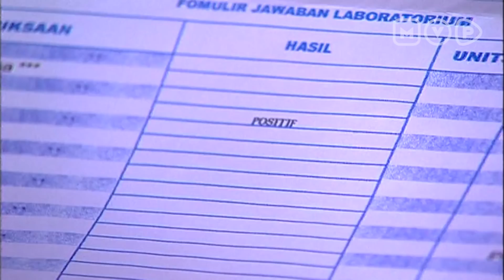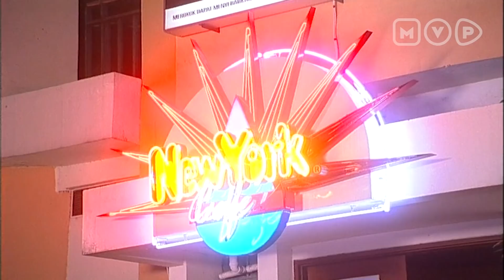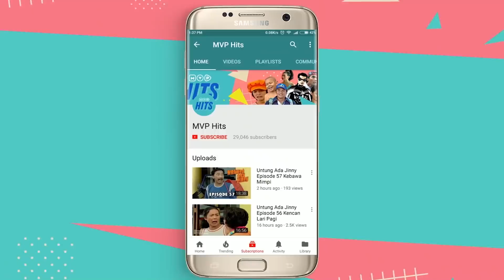Ingin Minta Pertanggung Jawaban Tapi Kevin Malah Menghilang | Gengsi Gede Gedean Episode 33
Sherly datang ke kamar Kevin untuk menyadap handphonenya Kevin yang menyebabkan Miranda tidak bisa menghubungi Kevin padahal ia ingin memberi tahu Kevin kalau dia sedang mengandung anaknya...